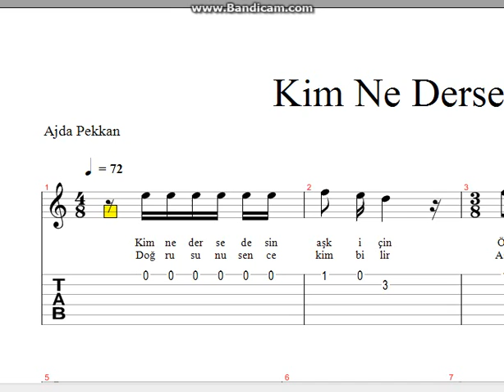Ajda Pekkan Kim Ne Derse Desin Nota Tab